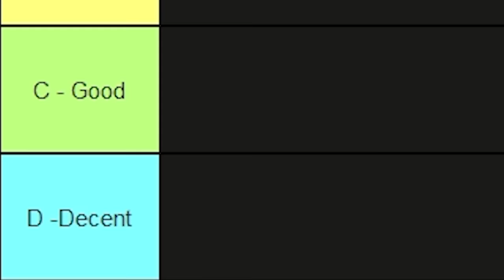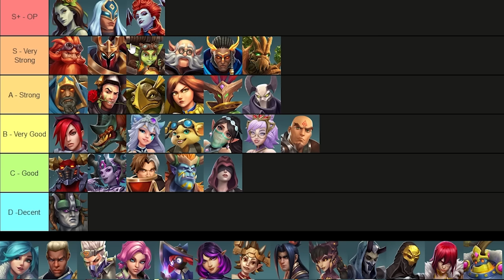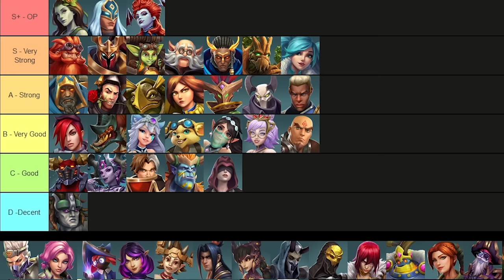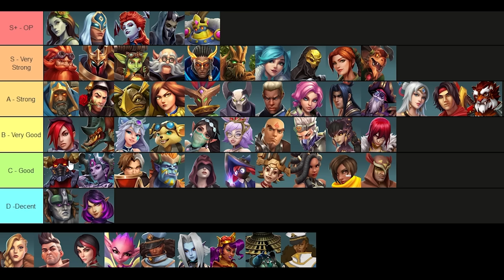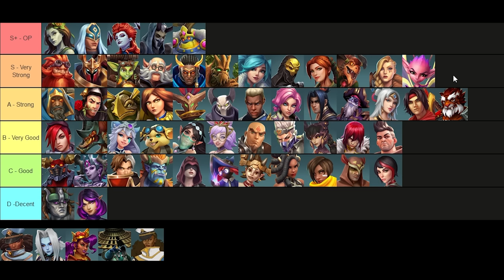Paladins Champions From BEST To WORST (Tier List)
So i ranked every champion in Paladins from best to worst. This is an optional tier list so

Song: Turning Point
Artist: PlayEngage
00:00 Intro
00:28 Fronlines
07:02 Supports
13:01 Flanks
18:37 Damages
24:05 Outro